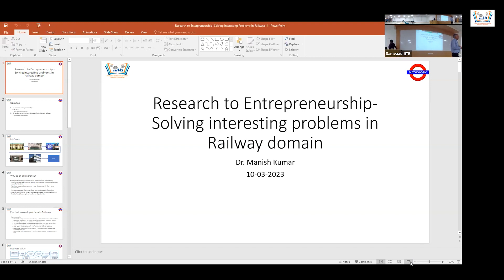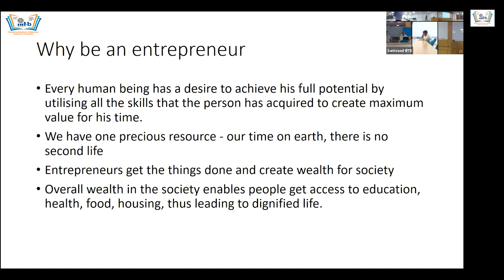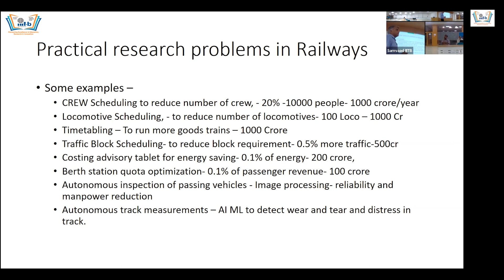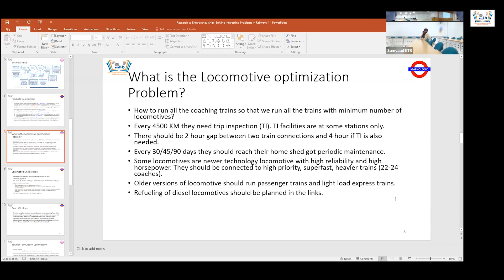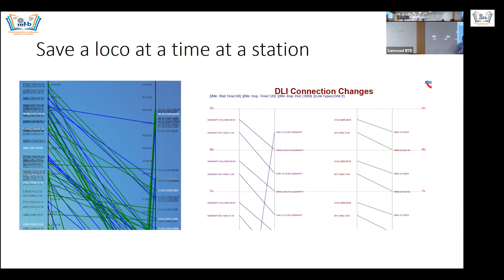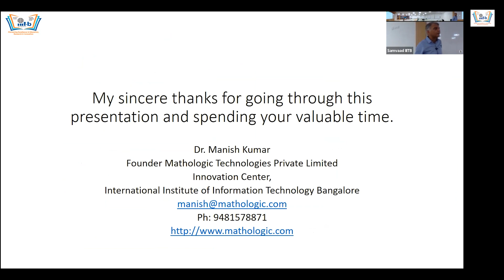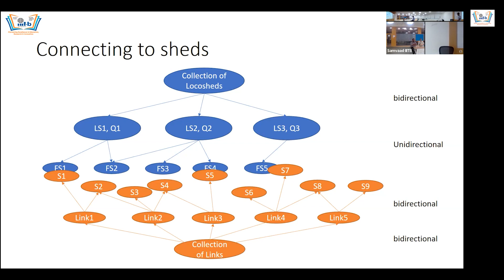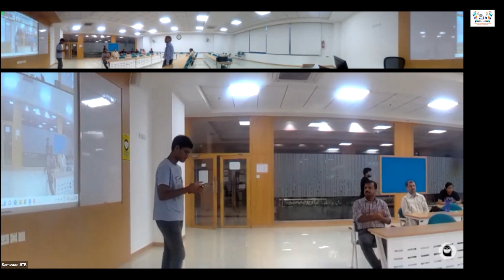Samvaad | Dr. Manish Kumar, Mathologic (March 20, 2023)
Theme: Innovators
Title: Research to Entrepreneurship - Solving Interesting Problems in Railway Domain

Abstract:
There will be three parts to the talk.
1. Introduction- How I came to entrepreneurship
2. Locomotive optimization for Indian Railways.
3. How IIIT students can pick a problem and convert it to revenue earning machine.

Speaker bio:
Dr. Manish Kumar is running his start up named Mathologic from IIIT Bangalore. He worked with Indian Railways, MDI Gurgaon and Infosys before starting his entrepreneurial Journey. He is PhD from IIM Calcutta.